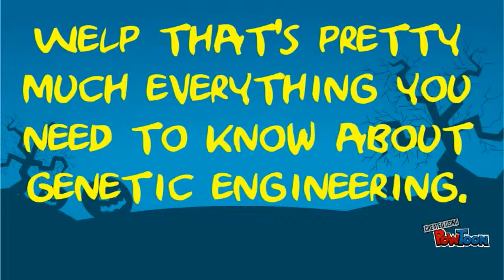Genetic Engineering Enlightenment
For Biology-- Created using PowToon -- Free sign up -- Create animated videos and animated presentations for free.  PowToon is a free tool that allows you to develop cool animated clips and animated presentations for your website, office meeting, sales pitch, nonprofit fundraiser, product launch, video resume, or anything else you could use an animated explainer video. PowToon's animation templates help you create animated presentations and animated explainer videos from scratch.  Anyone can produce awesome animations quickly with PowToon, without the cost or hassle other professional animation services require.